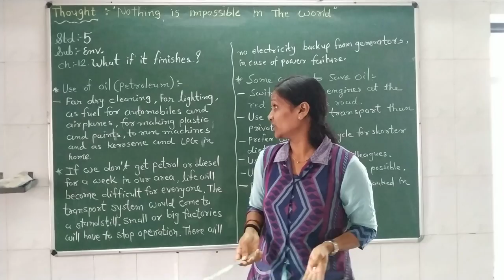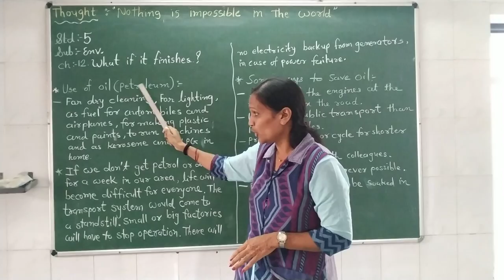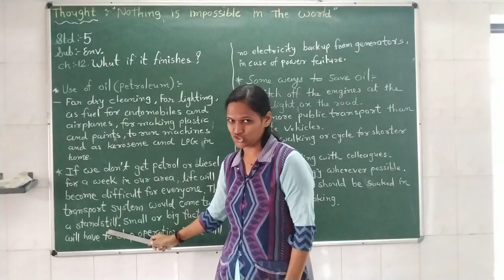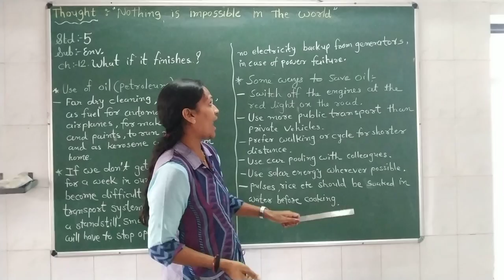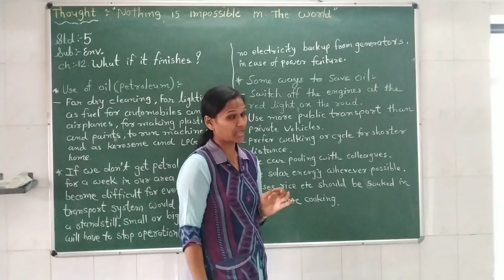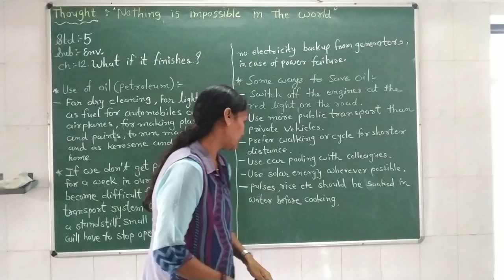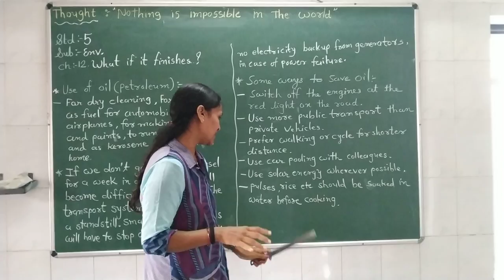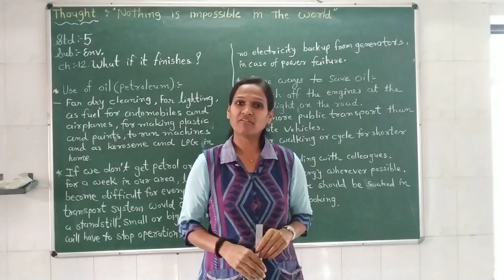ગુજરાતી માધ્યમ | Std: 5 | Sub: Env (GGM) | Ch:12.What If It Finishes? |Teacher:Darshanaben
Topic:Use of oil and some ways to save oil(Petroleum).